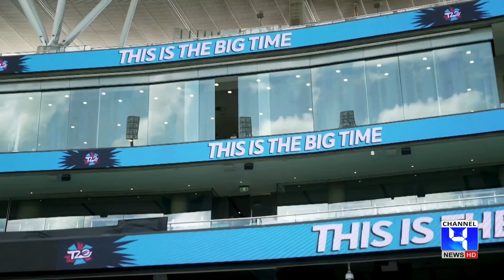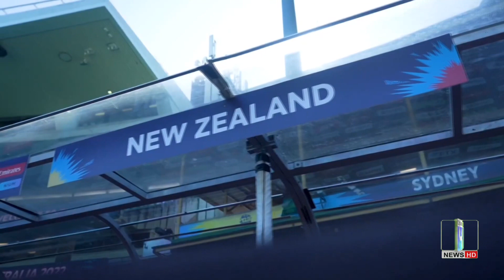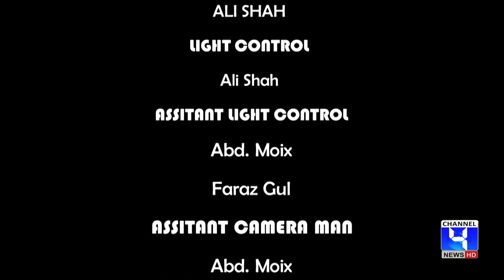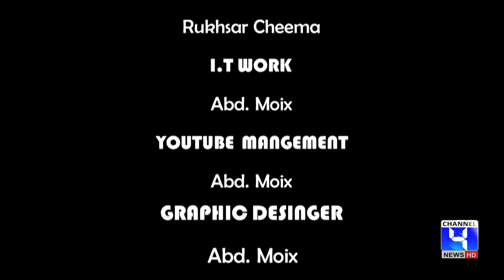Pakistan vs England Final World Cup Match 2022 - Pakistan Won Match Prediction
This Video topic PAK vs ENG T20 World Cup 2022 Final Match Prediction 13 Nov| Pakistan vs England Preview, Playing 11, Records

"𝐈𝐆𝐍𝐎𝐑𝐄"

"This video has no risk. This video is acting no risk, no Dangerous act, and no physical harm or death. It's ok for Viewers."

•Program:  Aakhir Kab Tak
•Host: Zahid Cheema
•Directed by Ali Shah
•Produced by 4 News Tv
•Program: Rukhsar Cheema
•Written by Ali Shah (Hindi dialogues)
•I.T Work: Abd Moix
•Program Based On: World Cup 2022

•Welcome to 4 News Tv Youtube Channel, the #1 destination for premium entertainment videos.

•4 News Tv is an Entertainment channel where you can find a golden collection of Short Movies, Comedian Shows, the Latest Updates, and much more.